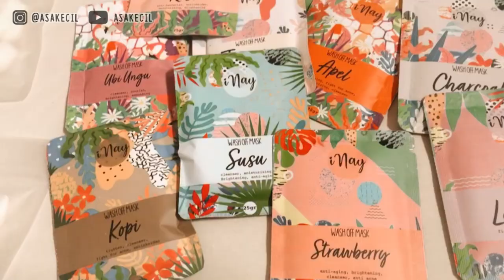DIY Dompet Kartu Tanpa Dijahit | DIY Eps. 59 | Asakecil